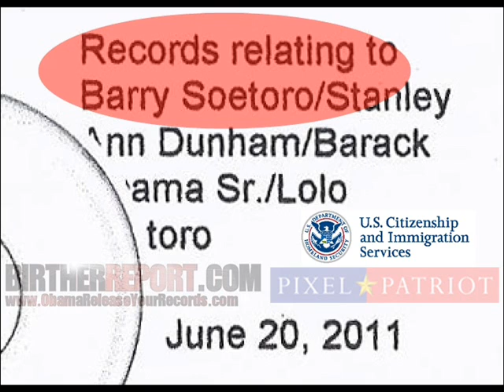Col. Larry Sellin: Obama's Eligibility Must Be Dealt With Before 2012 Election - 7/11/11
Retired Army Colonel Lawrence Sellin: Obama's ineligibility greatest crisis since the Civil War; Must be dealt with before election - 7/11/2011